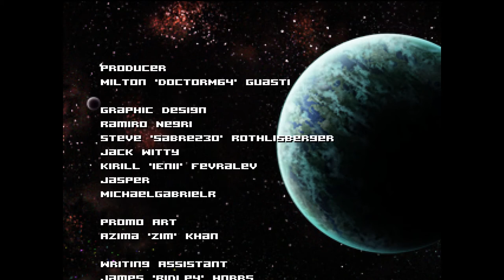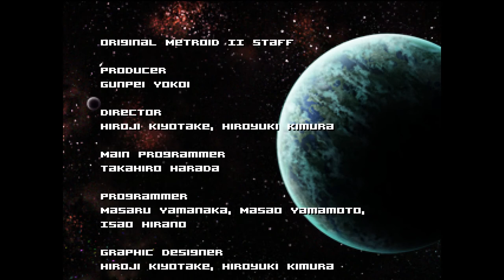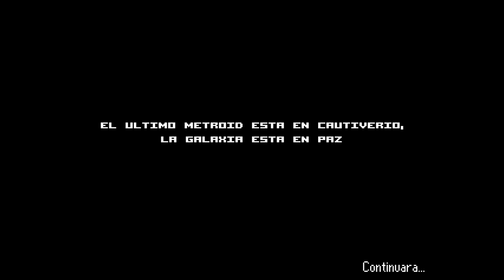Another Metroid 2 Remake - AM2R - Español #10 - La Reina Metroid